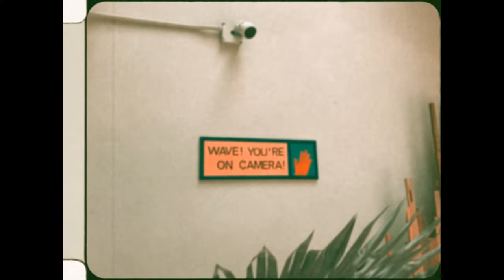Itef - YELLOW HEART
The exhilarating tone is further maintained in this adrenaline packed banger that just oozes bravado and a certain degree of dangerous sexual tension, magnified by the roaring guitars and Itef’s flirtatious confidence. Probably the most grandiose track of the album, with an incessant rebellious tone that manages to reach new climatic peaks. It would certainly not feel out of place in a James Bond movie.

Music video by Itef performing YELLOW HEART (C) 2021 Itef Music